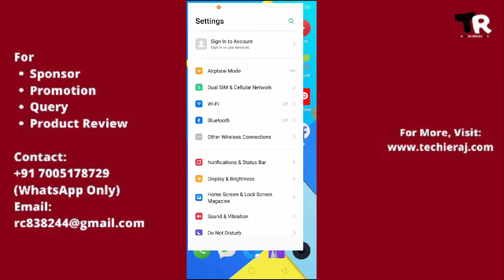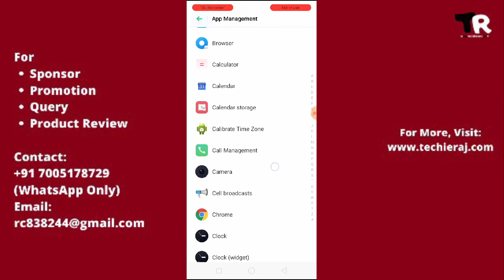Realme C2, C3 Camera Setting & Reset